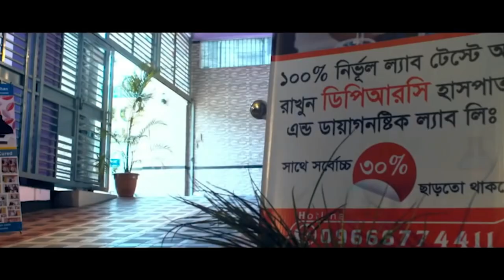PLID’র রোগী সুস্থ হওয়ার দুই মাস পর ফিরে এসে কি বললেন । আলহামদুলিল্লাহ DPRC’র চিকিৎসায় আমি সুস্থ